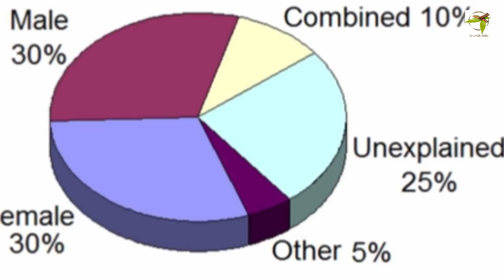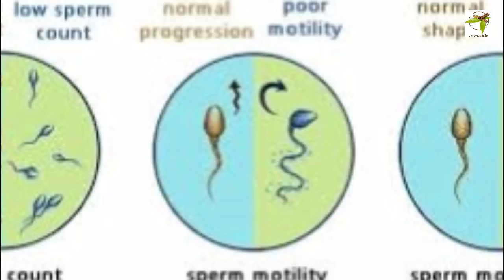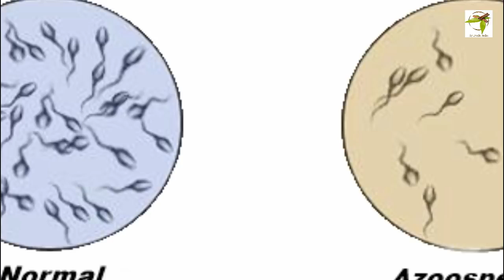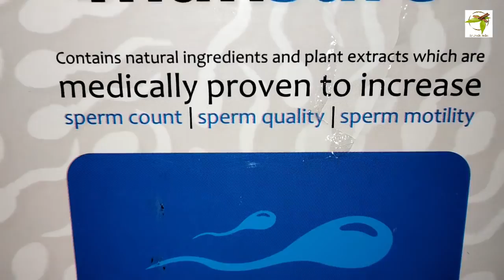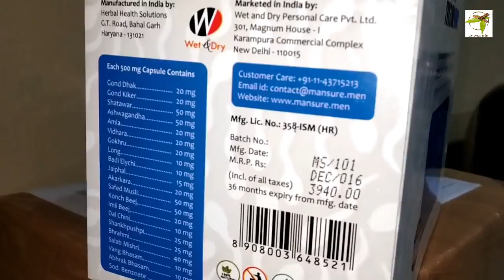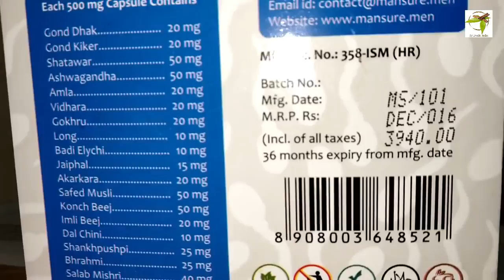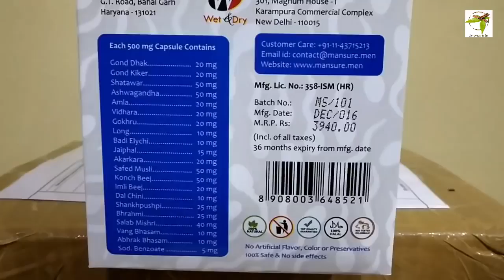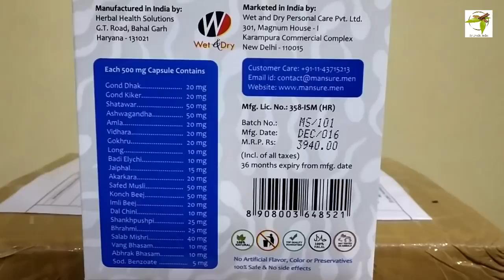पुरुषो में बढ़ते बाँझपन एवं नपुस्नक्ता के कारण और उसके बहुत आसान समाधान -Ayurvedic ManSure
पिता बनने के लिए या परिवार नियोजन (Family Planning) के लिए, पुरुषो को क्या करना चाहिए? पूरी जानकारी के लिए देखिये इस वीडियो को।
आयुर्वेद में हर एक बीमारी के लिए औषधि है, ऐसी ही औषधियों से तैयार ManSure Capsule से आप अपनी पुरुष सम्बंधित और पिता बनने या परिवार नियोजन (for Family Planning) की समस्या को हल कर सकते है।
यहाँ से ख़रीदे.
(for global shipping)